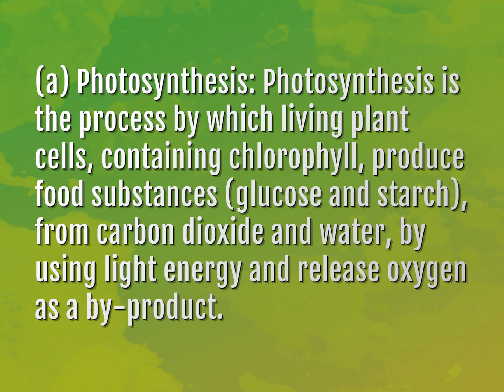What is photosynthesis class 10 topper?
James Webb (2022, August 5.) What is photosynthesis class 10 topper?
    WHYS.video